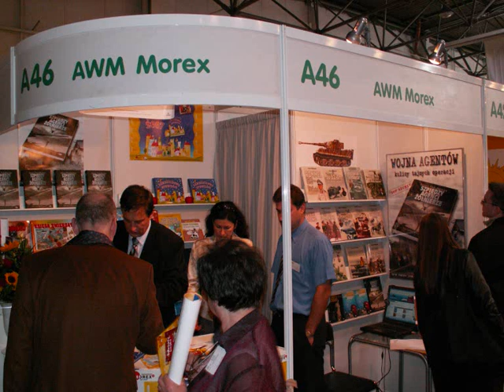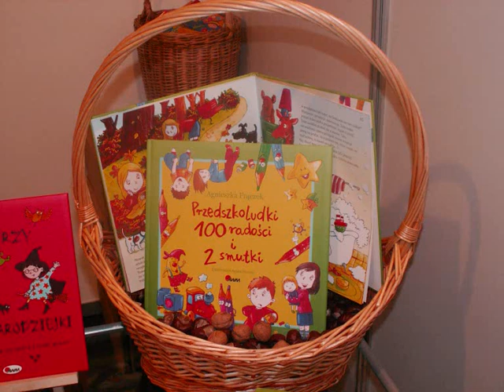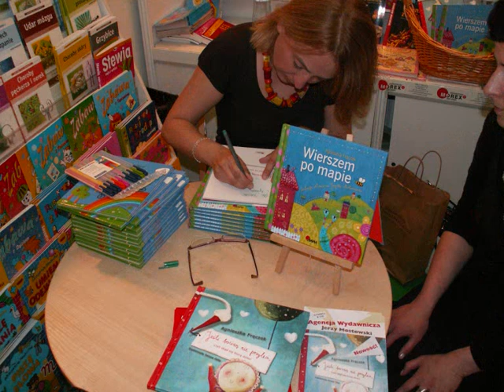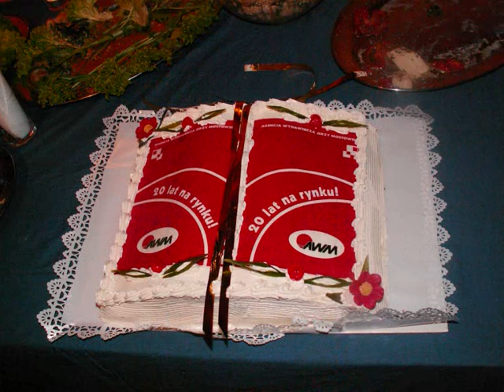Targi, targi...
Oto podsumowanie naszych spotkań targowych w 2011 roku i historia spotkań wcześniejszych. Serdecznie dziękujemy wszystkim, którzy odwiedzają nasze stoiska targowe w Krakowie, Poznaniu, Wrocławiu, Bolonii, Frankfurcie i Londynie... Do zobaczenia!